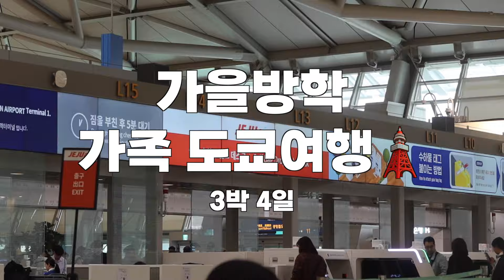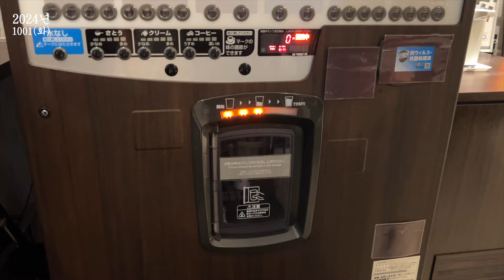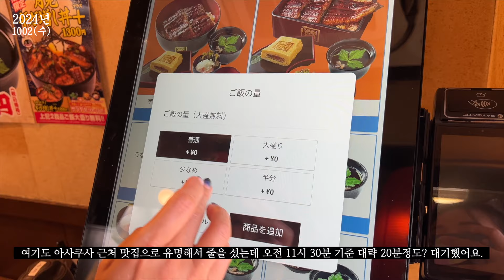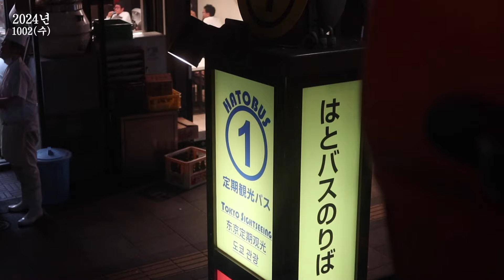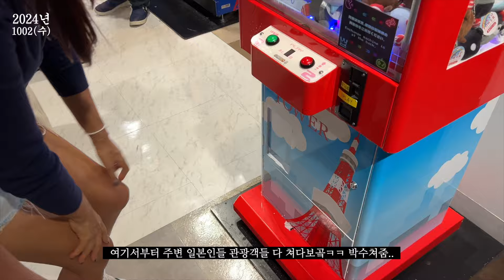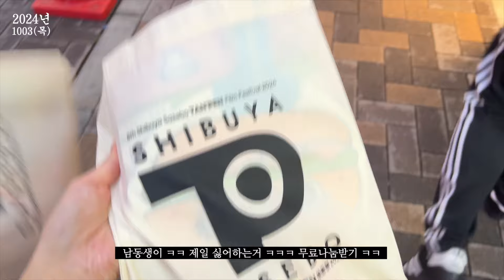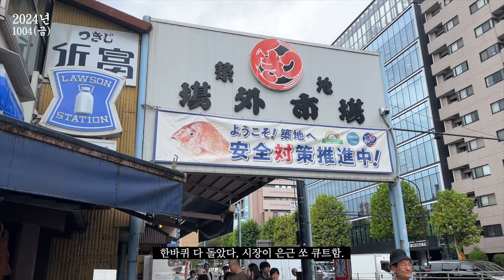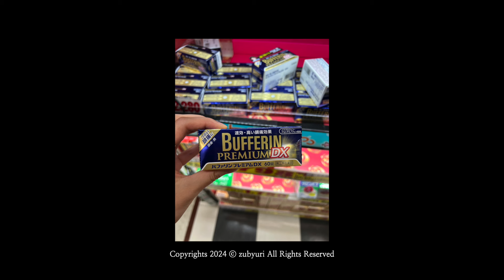3박4일 도쿄여행🗼처음 도쿄가는 분들 주목! 도쿄 관광 코스 그대로 따라해보세요. (feat.하토버스)(구글지도 공유)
저는 도쿄 3회차지만
엄마랑 남동생은 처음이라
관광객 모먼트로 다녀온 3박 4일!

급하게 정해진 여행이라
호텔도 맘에 안들고 이런저런 아쉬운 면도 많았지만
이대로 간다면 도쿄의 유명한 스팟은 다 가보면서
적당히 쉬고 또 적당히 쇼핑할 수 있을 것 같아
일정 공유드려요!

아래 구글링크도 있으니 참고바랍니다!

DAY1.
00:47

〰오후 7시 : 호텔 근처 이자카야에서 저녁 먹기

〰이후는 자유시간

DAY2. 관광의날
05:46

〰오전 9시 : 기상

〰오전 10시 : 아사쿠사역 도착, 센소지로 이동하면서 상점 구경하기

〰오후 1시 : 다시 센소지 상점 구경 (상점 구경은 최대 2시간만 잡아도 넉넉)

(중간에 호텔에서 휴식)

〰오후 5시30분 : 도쿄역 도착, 라멘 스트리트, 캐릭터 스트리트 구경

〰오후 6시30분 ~ 8시30분 : 하토버스 투어

〰오후 9시 이후 자유시간

DAY3. 쇼핑의날
15:43

〰오후 1시까지 원하는 쇼핑하기

〰오후 1시 : 신바시역 지하 카레집에서 점심먹기

〰오후 2시 : 시부야 스크램블

〰오후 6시까지 시부야 거리 즐기면서 쫌쫌따리 쇼핑하기

〰오후 8시 이후 자유시간

DAY4. 돌아가는날
22:18

〰오전 11시 : 체크아웃 후 긴자 웨스트 본점에서 브런치 먹기

〰오후 1시 이후 귀국 준비하기